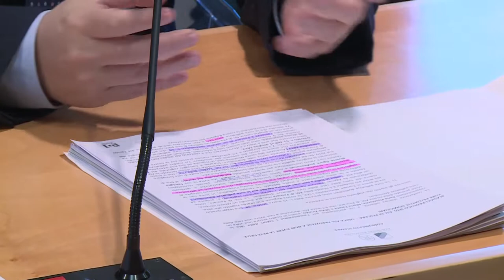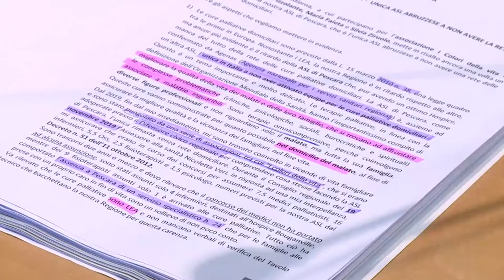Il Pd critica la gestione delle cure palliative della Asl di Pescara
Sulla rete delle cure palliative domiciliari nella ASL di Pescara i consiglieri regionali del Pd criticano l’organizzazione e imputano mancati servizi nonostante i fondi erogati